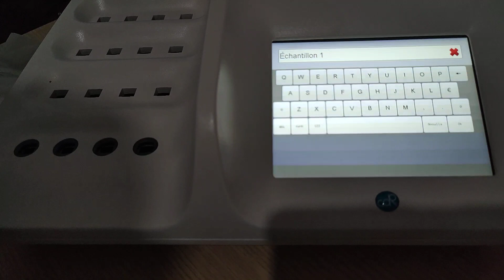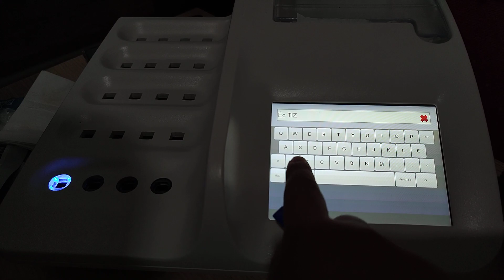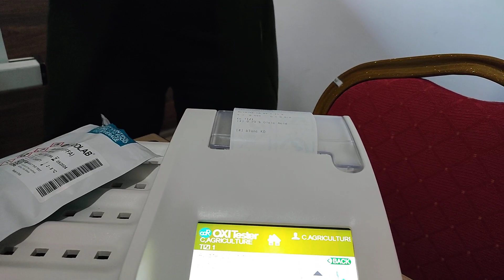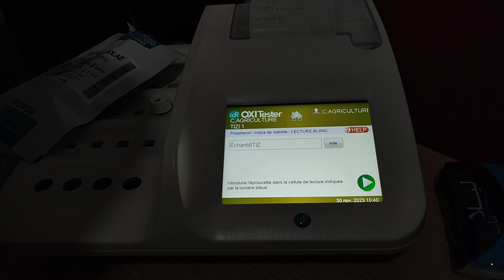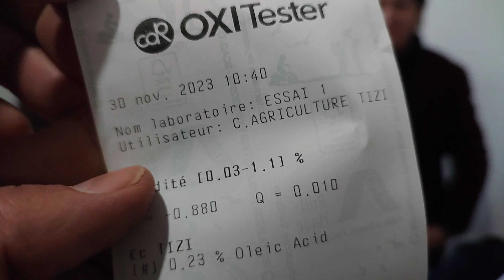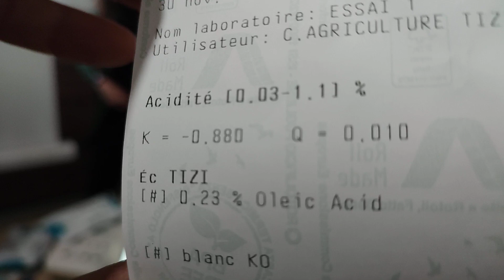30 novembre 2023